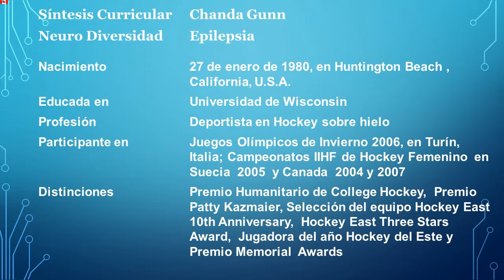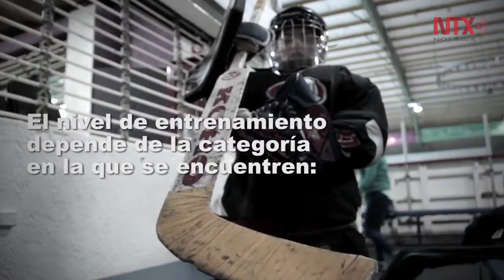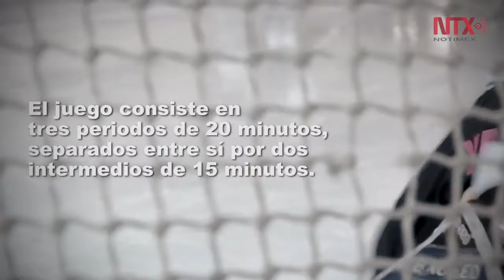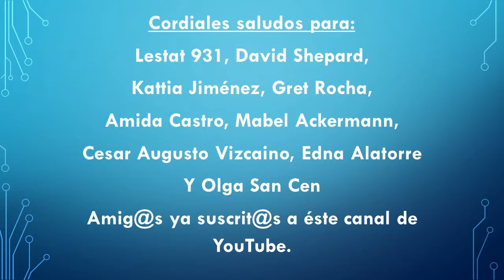Chanda Gunn - Epilepsia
Deportista olimpica de Hockey en hielo multipremiada y activista social a favor de las personas con Epilepsia.

Las imágenes, leyendas y sonidos en éste vídeo son propiedad de los creadores respectivos, su uso es para informar con fines culturales, educativos y de difusión sin intención de confundir al auditorio ni asumir los créditos.
Vídeo 1
Publicado el 4 abril de 2018 por:
Acción tv Cristian Von Rotz
CRÉDITOS/CREDITS IMAGENES:

Vídeo 2
NotimexTV
El hockey es un deporte extremo que proviene de Canadá, el juego consiste de tres períodos de 20 minutos, separados entre sí por dos
intermedios de 15 minutos
Categoría: Noticias y política
(reutilización permitida)